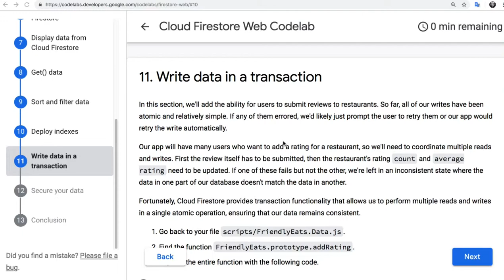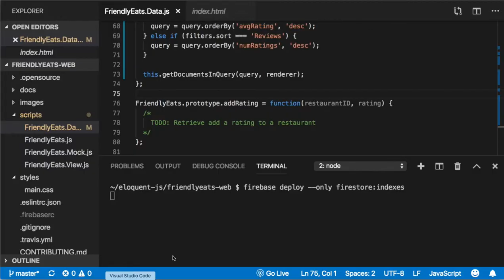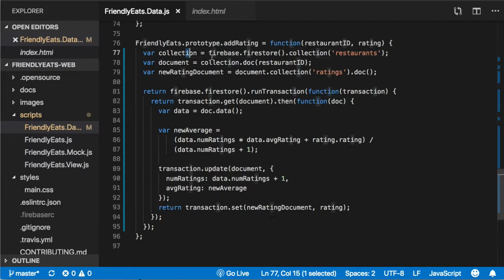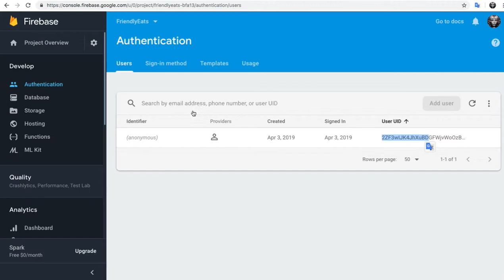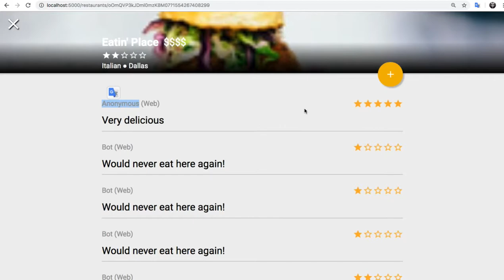010 - Write data in a transaction